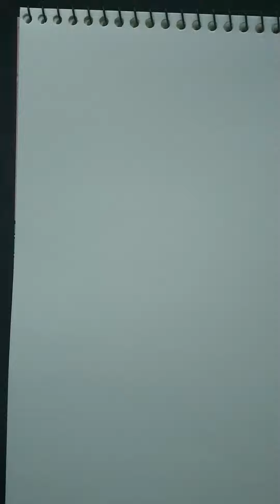임창정 1분만에 그리는법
어 그래그래 창정이형이야~^^
왐마 완즌 봄날씨 다됐네 그지?

아따 구독이래도안누르네

영화같네?